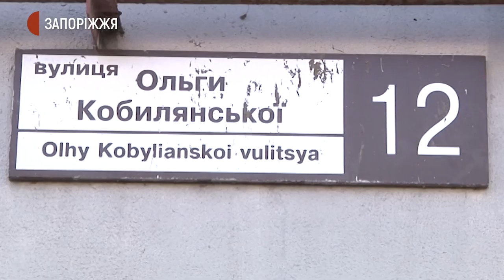Затоплений підвал | Новини | 5.01.2021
До Суспільного звернулися мешканці будинку на вулиці Ольги Кобилянської, 12 у Запоріжжі. Вони поскаржилися на низку проблем, пов’язаних з благоустроєм прибудинкової території та станом будинку.